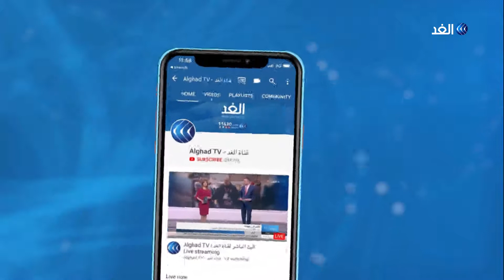كيف يعمل جرارو العربات في الأسواق الضيقة في باكستان؟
في أسواق باكستان الضيقة لا يزال جرارو العربات يجوبونها دون كلل فالسيارات باختلاف أحجامها يستحيل مرورهم بتلك الأزقة.

 هذا التقليد يعود إلى مئات السنين فالبعض يظن أنها منذ زمن المغول، وبالرغم من مشقة العمل في الصيف وشهر رمضان، إلا أن العمال لا يتذمرون لما يجنونه من هذه المهنة.

مزيد من التفاصيل في تقرير مراسل قناة الغد من باكستان، إسماعيل مطر عبر برنامج يوم_جديد على قناة الغد.